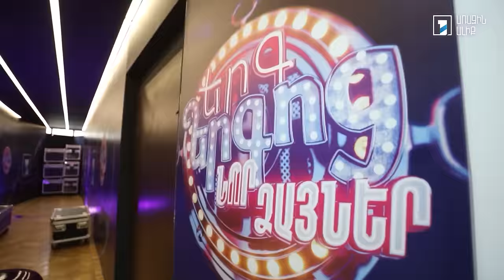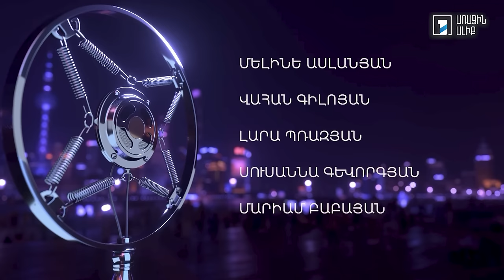Երգ երգոց Նոր ձայներ. Էստրադային մրցույթ 3